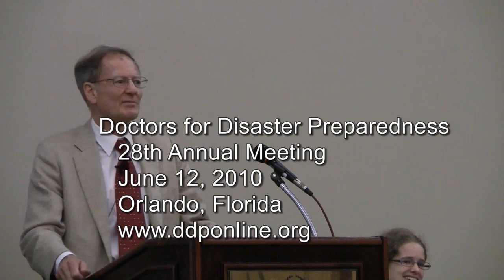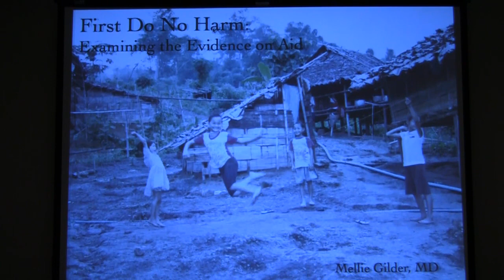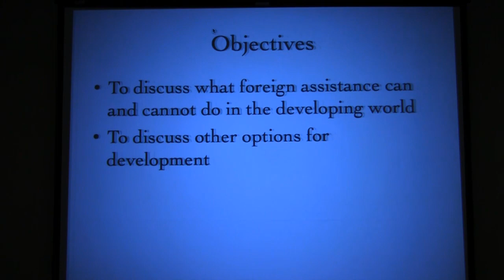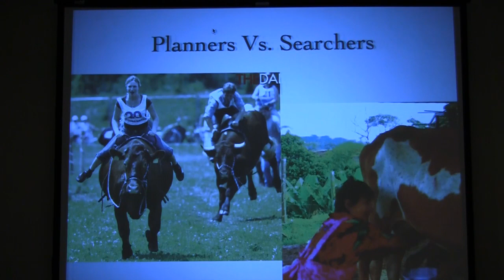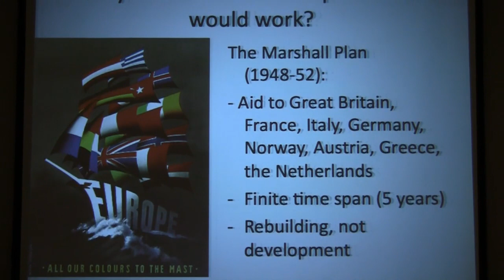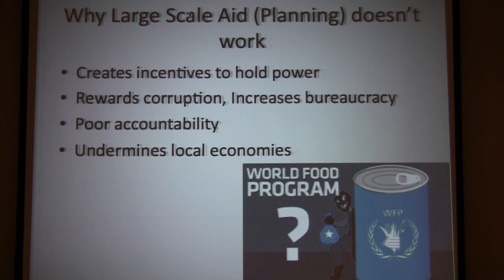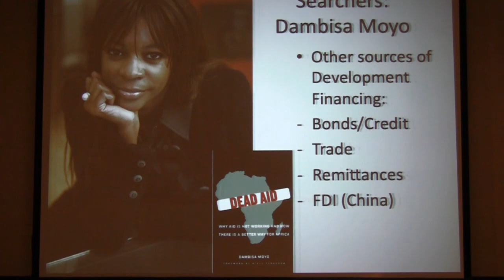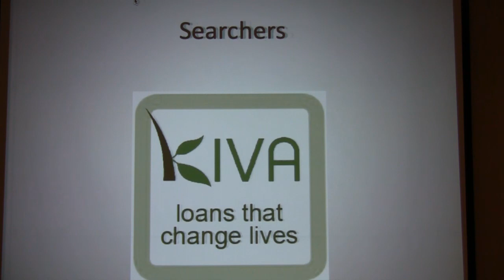A Gilder Trilogy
How Global Warming Activism Kills Vulnerable People in the Third World (Mellie Gilder, M.D.); Developments in Quantum Computing (Louisa Gilder); the Future of the Internet in an Age of Terrorism (George Gilder).  Mellie Gilder has worked in clinics in Myanmar; Louisa Gilder is author of The Age of Entanglement; and George Gilder is writing a book on the end of the internet. From the 28th Annual Meeting of the Doctors for Disaster Preparedness, held June 12, 2010 in Orlando, Florida.